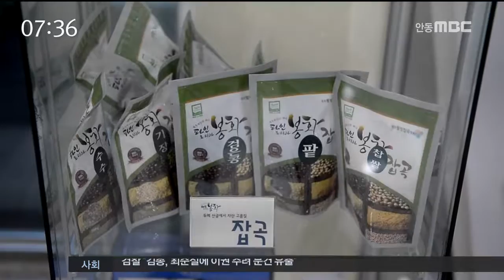[안동MBC뉴스]봉화군 종합관광안내소 개소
2016/11/30 11:09:03    작성자 : 엄지원

봉화군이 오늘부터 청량산국립공원에 있는
특산물 전시장의 내부 공간을 활용해,
종합관광안내소로 운영합니다.
◀ＥＮＤ▶

개소한 안내소에는
문화관광해설사 2명이 상시로 근무해
관광홍보물을 배부하고 여행팁을 주는 등
청량산을 찾은 외지 관광객들에게
체계적인 관광정보를 전달하게 될 예정입니다.